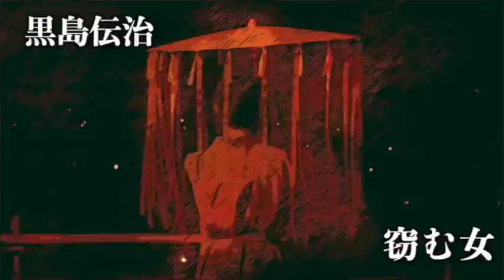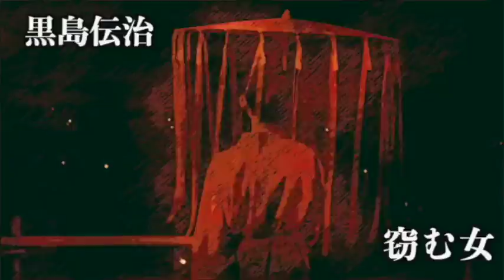【朗読/小説/ミステリー】黒島伝治・窃む女【読み聞かせ/無料】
■黒島伝治
1903年5月1日 - 1948年5月29日。日本の探偵小説家。代表作に「疑問の三」など。荒木 十三郎（あらき じゅうざぶろう）、女銭 外二（めぜに そとじ）などの名義でも小説を発表した。本名は荒木稔。

■他の橋本五郎作品
ペリカン後日譚